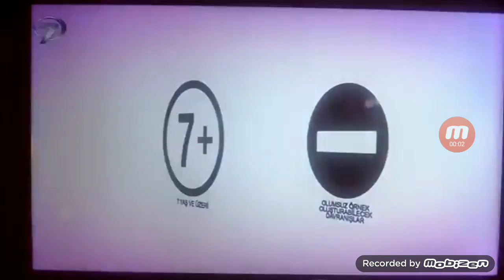KANAL 7 - Akıllı İşaretler Jeneriği - 7 Yaş ve Üzeri (Eylül 2017 - 2020)